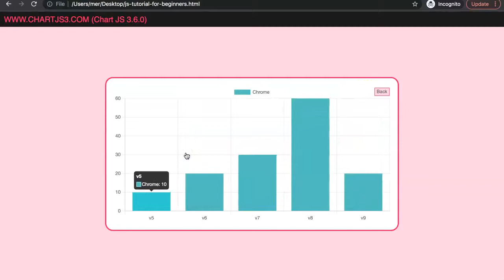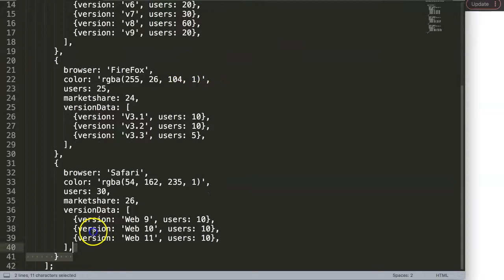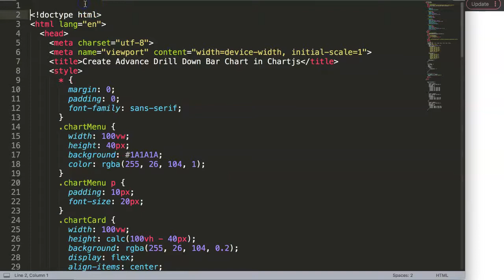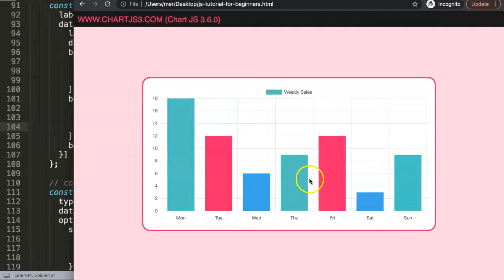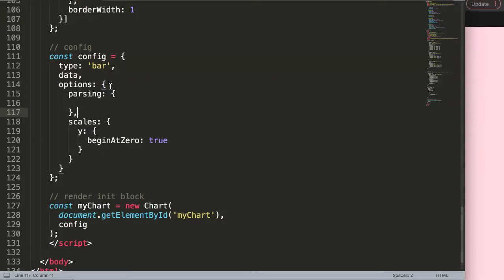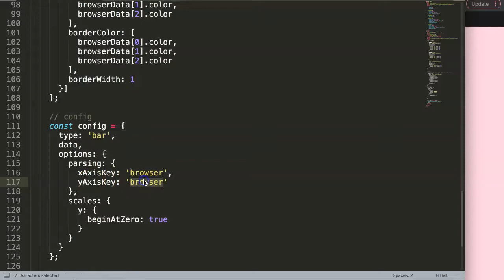Create Advance Drill Down Bar Chart in Chartjs | Part 1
In this video we will explore how create advance drill down bar chart in chartjs. With Chart js you can do a lot. However, to use all the functions possible having knowledge of the canvas API is essential. We will be making a drill down bar chart where clicking on the bar will display new chart data.

This video series is very advance and covers a lot of items. You should have knowledge about Chart js as we will build multiple functions for a single chart to make it a full fledge working chart.

We will be working on the hover effect, click effect, adding button in canvas. Making the button work on click and get an mouseover effect. And use data structures to change the bar data.

▬ Chartjs Advance Drill Down Series  ▬▬▬▬▬▬▬▬▬▬

This is part of the Chartjs Advance Drill Down series. Here the focus will be on creating an advanced chart with Chart js and adding a lot of features to make it fully functional.

▬ Materials/References  ▬▬▬▬▬▬▬▬▬▬

Chart JS Dashboard Series:
👍 Most Liked Video Series:

▬ About Us  ▬▬▬▬▬▬▬▬▬▬▬▬